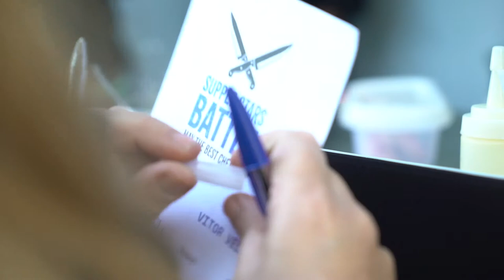Free Stock Footage